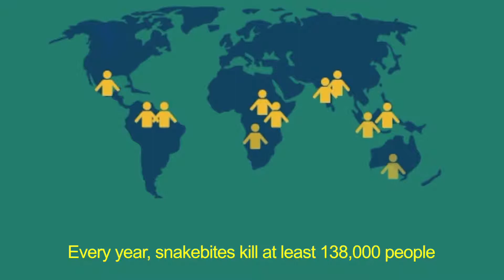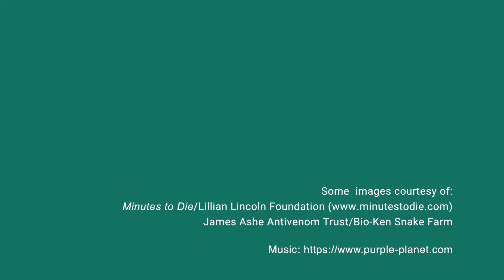Save Lives in sub-Saharan Africa from Snakebite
By donating to our Global Giving Project you can help us reduce needless deaths due to lack of education and treatment.